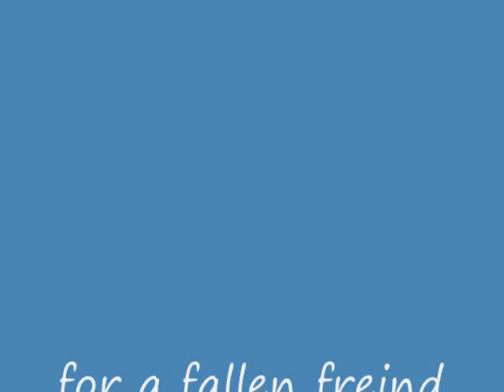for moonlightine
for moon it happens